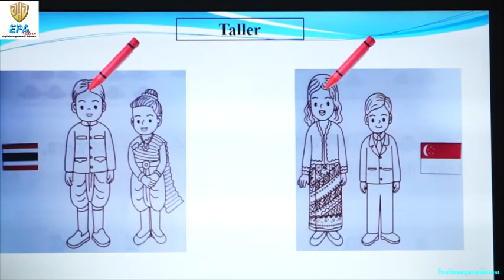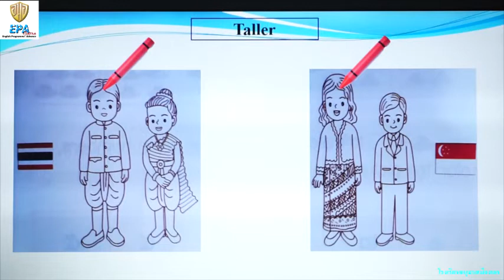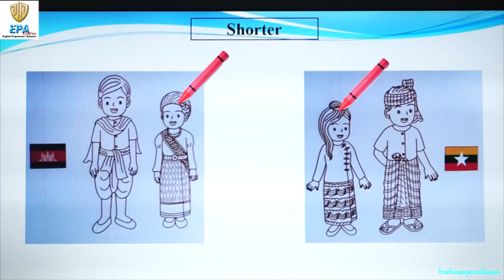MAK (K.2)(Term 1) 2. MATH (EP.18)